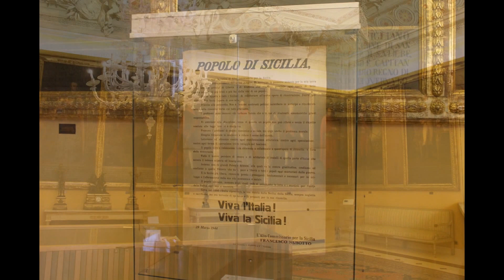PALERMO Королевский дворец Palazzo Reale/dei Normanni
Королевский норманнский дворец – одно из самых известных сооружений Сицилии в центре Палермо. Построенная в 1143 г., Палатинская капелла украшена мозаиками в духе византийских мастеров, равных по совершенству которым не найти даже в церквях Константинополя. Особенно изумляет изображение под куполом Христа Пантократора.Потолок выполненный в виде мукарнас (сталактит) с нишами – сакральный момент для мусульман. Как мы видим, мудрость и космополитизм норманнов позволял им применять в христианском храме элементы арабских традиций. Норманнский дворец долгое время являлся резиденцией правителей острова Сицилия. В нем и в наши дни заседает Парламент Сицилии. С 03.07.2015 является частью Всемирного наследия (ЮНЕСКО) как арабо-норманнское направление в Палермо, Чефалу и Mонреале.